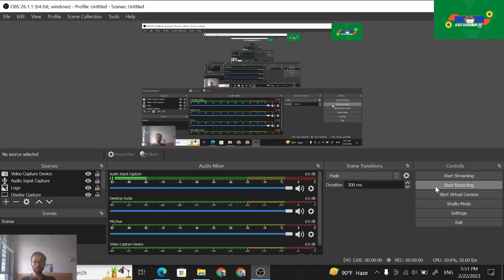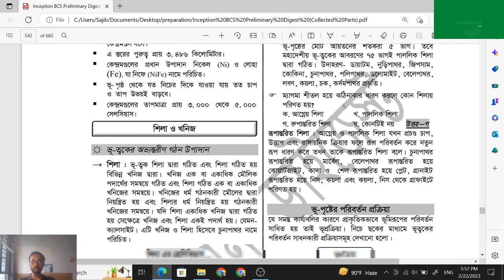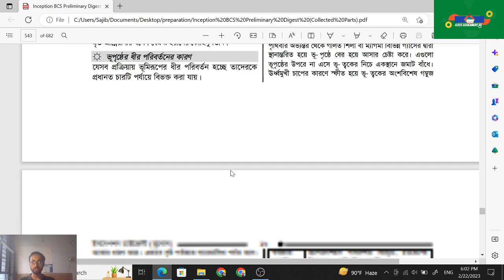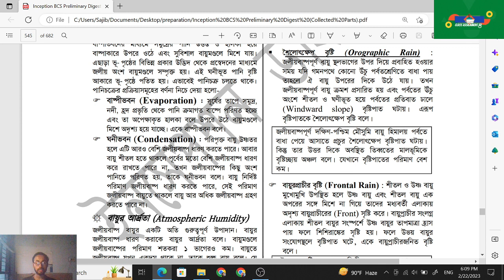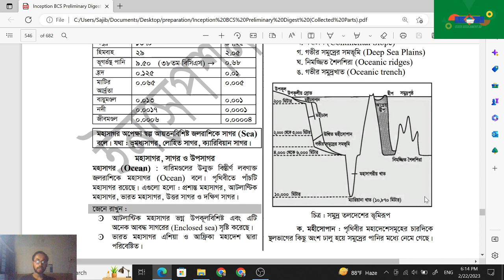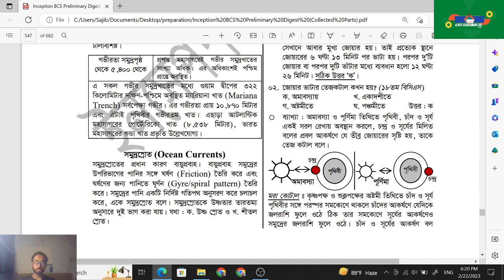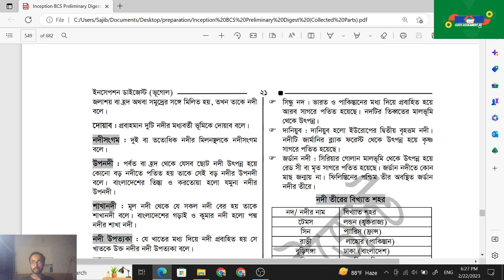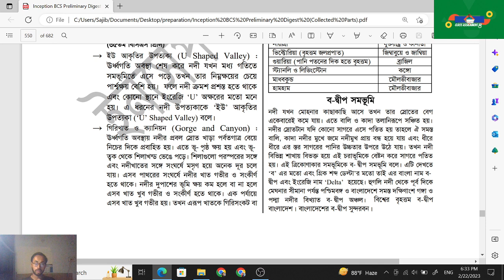ভূগোল, পরিবেশ ও দুর্যোগ ব্যবস্থাপনা Part-6 | Geography Environment | BCS Preliminary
ভূগোল, পরিবেশ ও দুর্যোগ ব্যবস্থাপনা Part-6 | Geography Environment & Disaster Management | BCS Preliminary